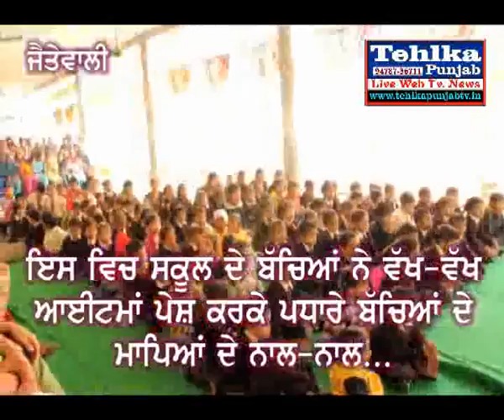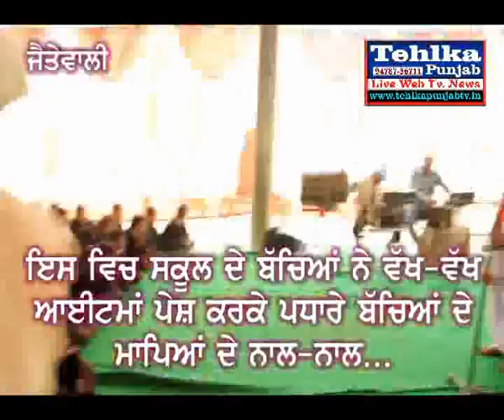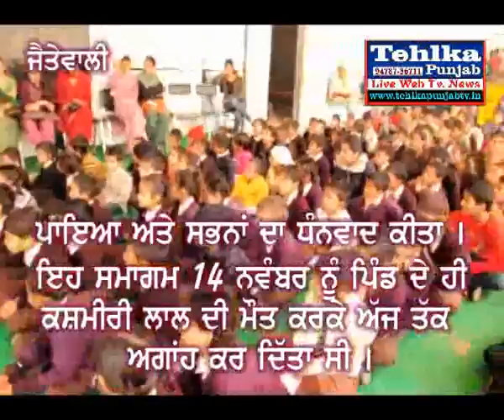Jaitewali Kutia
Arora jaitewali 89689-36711